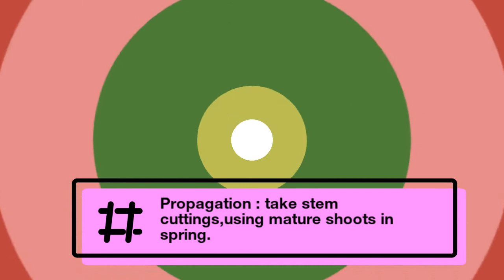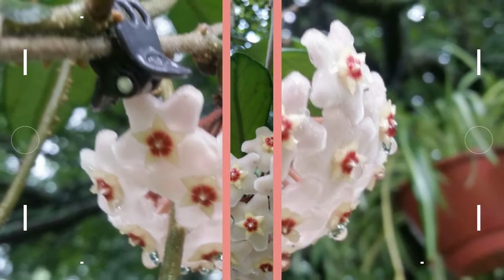Hoya /Wax plant care and tips..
Hello everyone, wishing you all a happy weekend. .This  video is about how to care a Hoya or a wax plant in order to keep them healthy  and keep blooming. .I hope you like this video..thanks!